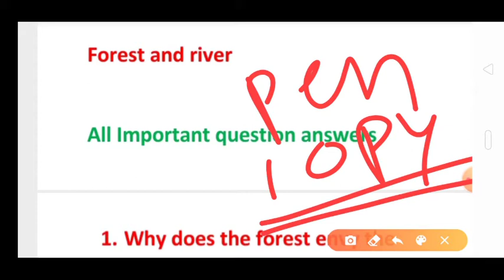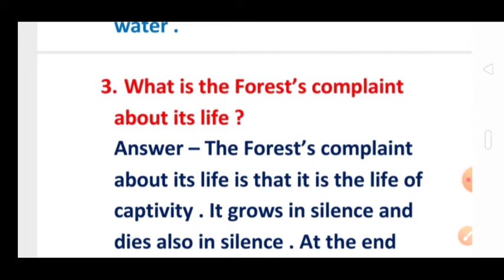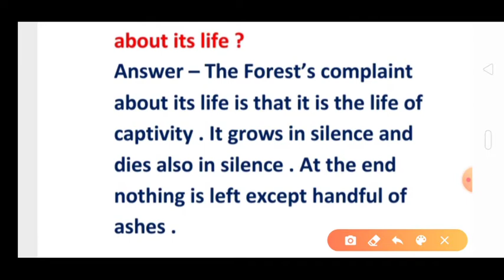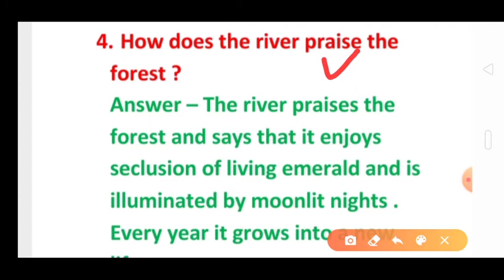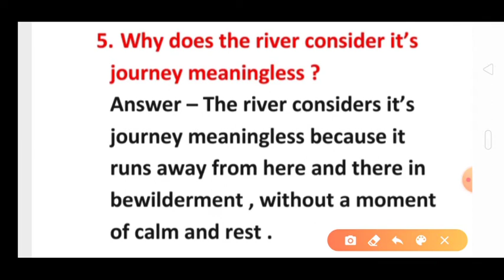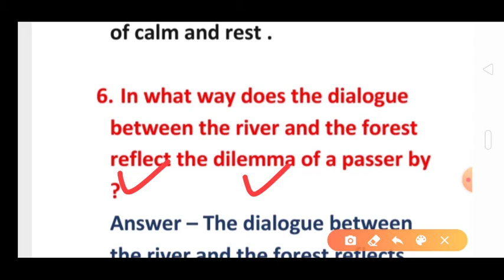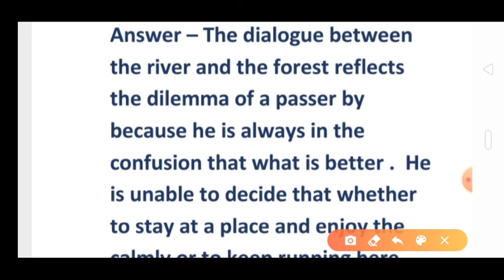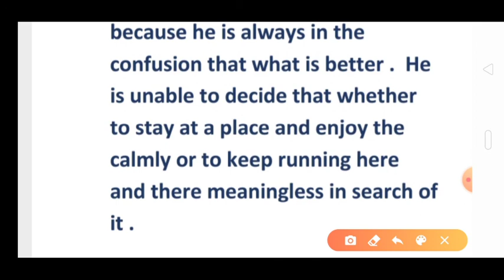12TH General English ✍️ Chapter -13 👍 Forest and River ✍️ All Important Question Answer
Mp board 12th general english , Mp board 12 chapter bias, All questions answers chapter 13 , forest and river all question answer , why does the forest envy the river , what is the kingdom of water , what is the Forest's complaint about its life , how does the river praise the forest , why does the river consider it's journey meaningless , in what way does the dialogue between the river and the forest reflect the dilemma of a passer by ,

mp board general english ,
lesson 13 ,
lesson 13 forest and river ,
forest and river all important question answers,
mp board complete english class 12th ,
class 12th mp board all important question answers ,

forest and river Mp board lesson 13 .